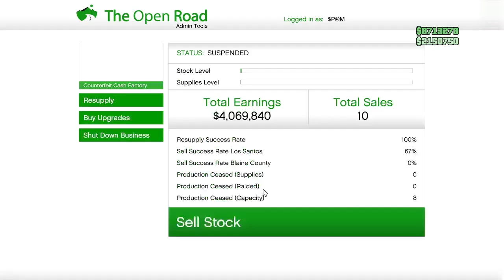Gta 5 online 🎮 xbox series s Gameplay